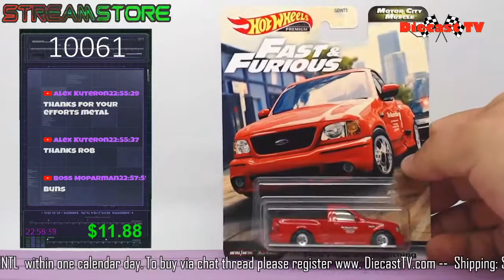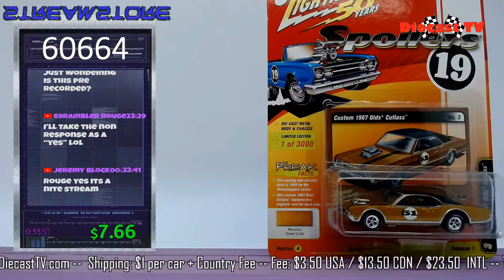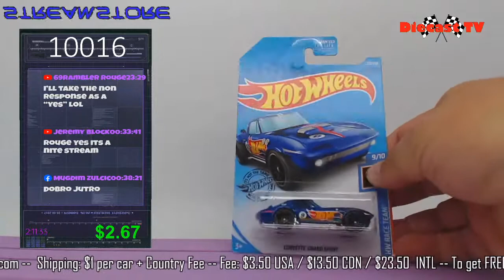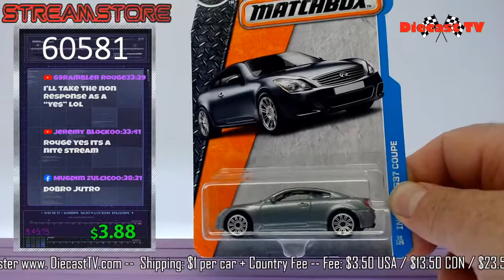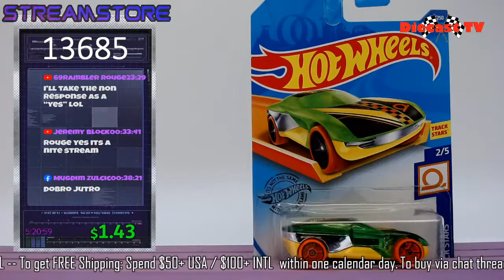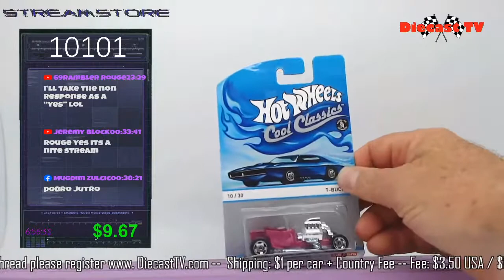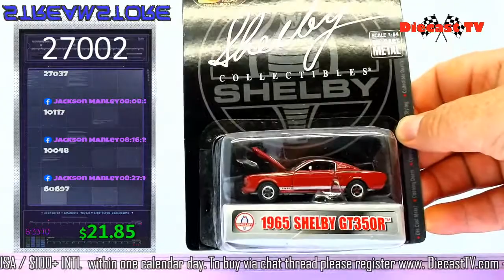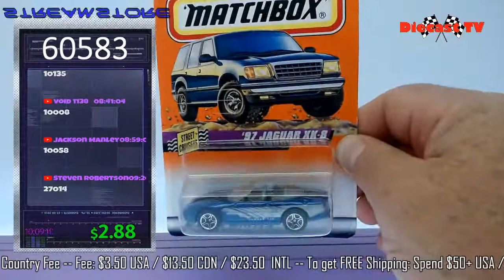Diecast Car Auction